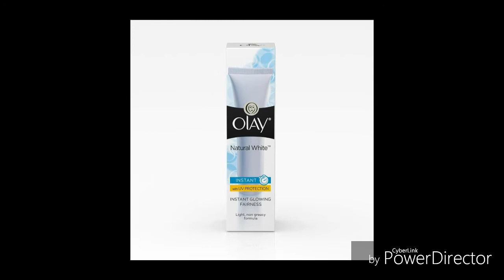Olay natural white cream review ....